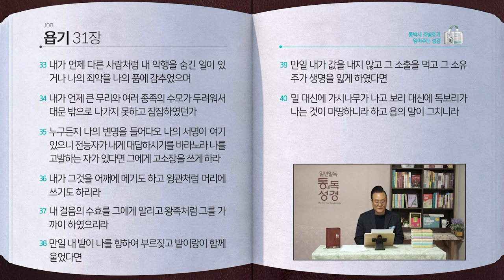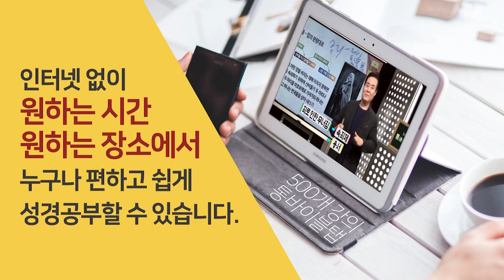[138일] 욥 25~31장 | 통박사 조병호와 함께 읽는 성경통독